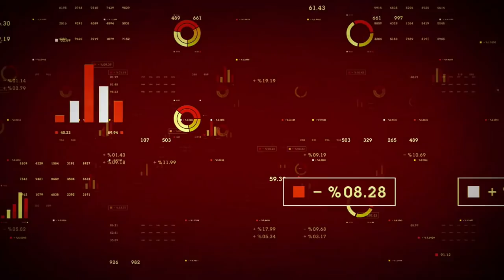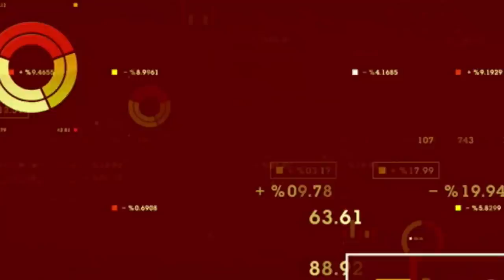Canaccord Genuity Group Inc (TSE:CF) Analyst Matt Bottomley on Cannabis M&A Activity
Canaccord Genuity Group Inc (TSE:CF) (OTCMKTS:CCORF) (FRA:C6U) Analyst Matt Bottomley shares his thoughts on recent M&A activity in the cannabis space. Bottomley breaks down HEXO Corp’s (TSE:HEXO) (NYSE:HEXO) (FRA:74H) announced acquisition of Newstrike Brands Ltd (CVE:HIP) (OTCMKTS:NWKRF) (FRA:0N8). He emphasizes that the deal provides HEXO with indoor cultivation, which is necessary to export to Europe, but provided no premium to Newstrike. This represents a significant issue for Tier 2 names, which might have to take smaller deals to grow with bigger names. Bottomley thinks MSOs are the best play for 2019 and believes that while Canadian LPs have greater international optionality, the global industry is a longer term play with more risk. Bottomley is not surprised Nelson Peltz’s deal with Aurora Cannabis Inc (TSE:ACB) (NYSE:ACB) (FRA:21P) sent the company’s stock soaring. Bottomley believes Peltz’s value as a strategic investor will be realized once the US cannabis market opens to international players.